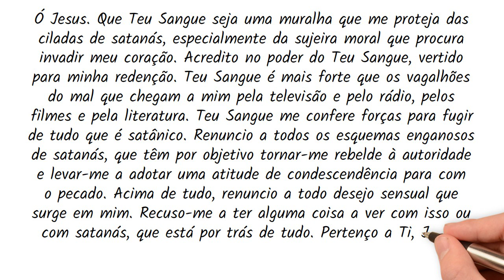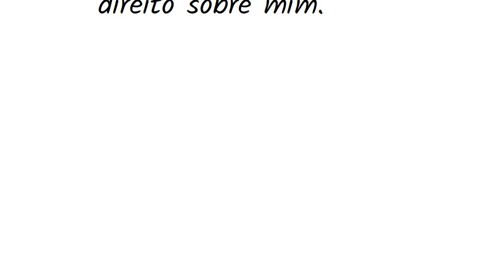Oração Para Resistir às Ciladas Satânicas 🙏🏼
ACESSE ➡️ e clique no botão de Inscrever-se

ORAÇÃO DA MANHÃ - Para Resistir às Ciladas Satânicas 🙏🏼